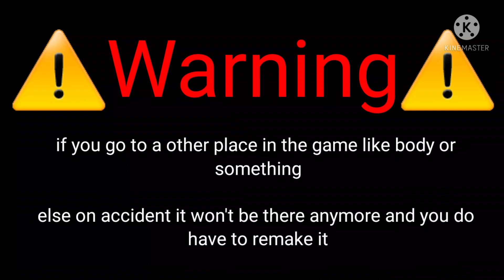say goodbye to this gacha pain